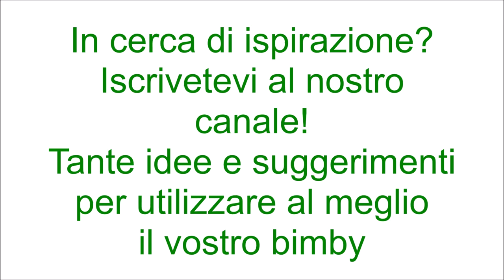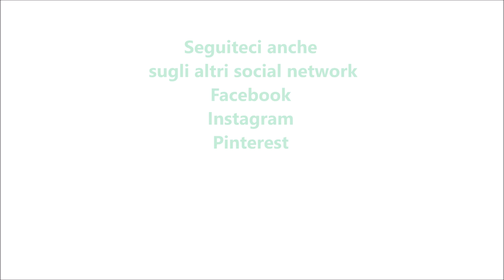Pan brioche con latte condensato per bimby TM6 TM5 TM31 TM21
Ingredienti :
250 g di latte caldo
80 g di latte condensato
1 uovo
30 g di zucchero
15 g di lievito di birra fresco
550 g di farina di tipo "00"
1 cucchiaino di sale
50 g di burro morbido
1 fialetta di aroma di vaniglia o aroma di brioche

Ingredienti per decorare:
100 g di latte condensato
50 g di burro fuso